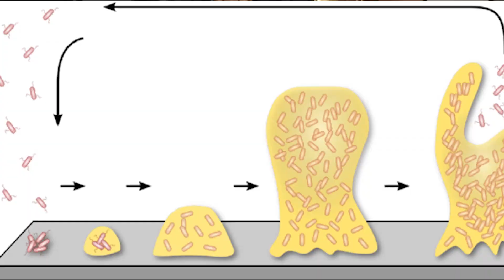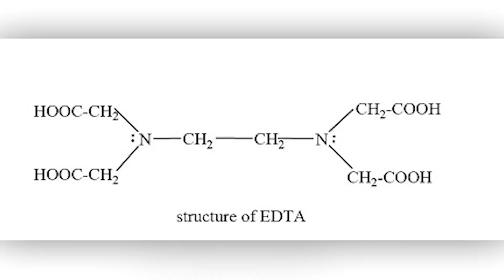The REAL Reason To Use THIS For PHASE 2 BIOFILMS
Dr. A explores effective strategies for managing biofilms, including Biocidin use, sinus treatments, and the role of bismuth-thiol complexes. Learn about the challenges faced in biofilm research and how secretive studies eventually became available to the public.

CHAPTERS

00:00 Introduction
00:43 The Benefits of Biocidin: Starting Right with Proper Prep and Surface Use
01:05 Sinus Biofilm Disruption: Managing Reactions and Prepping for Gut Treatments
02:00 How Bismuth and Thiol Complexes Work Together
04:07 The Hidden Struggle: How Government Control Impacted Biofilm Treatment Research
04:59 The Biofilm Breakthrough: How Confidential Research Became Widely Available